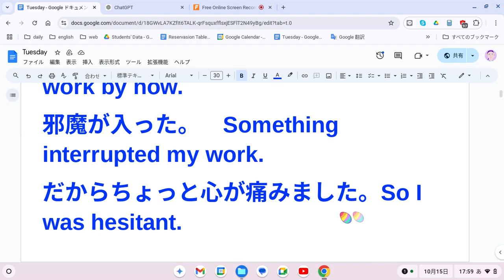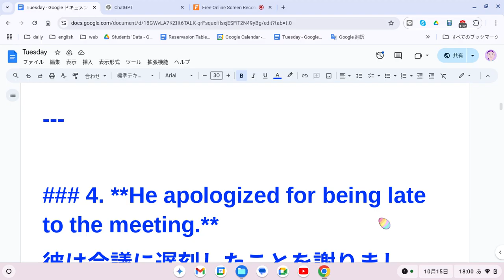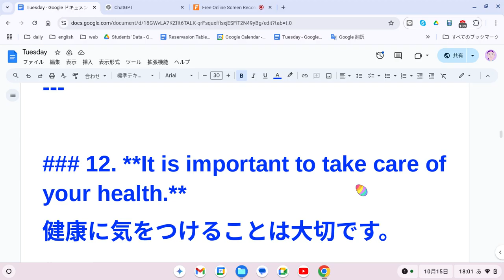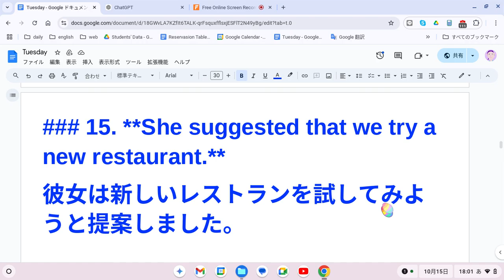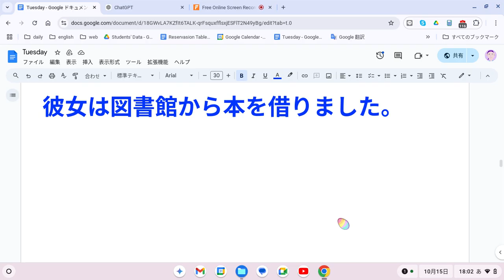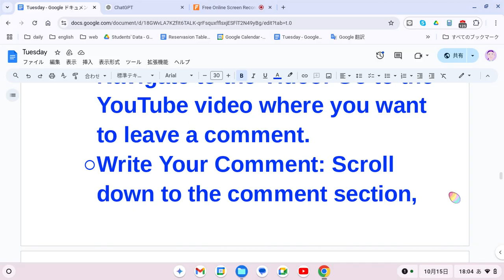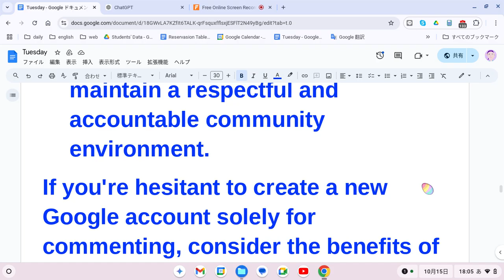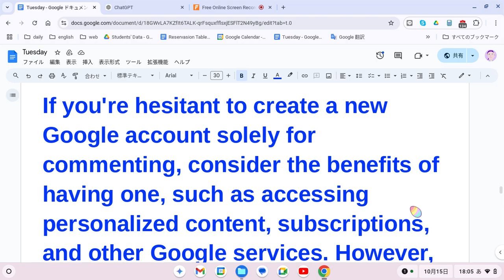えいご おんどく 377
はずだった　should have been
彼は３時までにここに来るはずだった。He should have been here by three.
should’ve
その仕事はもう終わっているはずだった。The work should have been done by now.
私はその仕事をもう終えているはずだった。I should have finished the work by now.
邪魔が入った。　Something interrupted my work.
だからちょっと心が痛みました。So I was hesitant.

### 1. **I decided to study abroad to improve my English skills.**
私は英語力を向上させるために留学することを決めました。

### 2. **The book you recommended was both interesting and informative.**
あなたが勧めてくれた本は、興味深くてためになる内容でした。

### 3. **Although it was raining, they continued their soccer practice.**
雨が降っていたにもかかわらず、彼らはサッカーの練習を続けました。

### 4. **He apologized for being late to the meeting.**
彼は会議に遅刻したことを謝りました。

### 5. **She has been working as a nurse for ten years.**
彼女は10年間、看護師として働いています。

### 6. **The festival was canceled due to bad weather.**
悪天候のため、祭りは中止になりました。

### 7. **Please let me know if you have any questions.**
何か質問があれば教えてください。

### 8. **I am looking forward to seeing you again.**
また会えるのを楽しみにしています。

### 9. **He was surprised to hear the news.**
彼はそのニュースを聞いて驚きました。

### 10. **She always gets up early to catch the first train.**
彼女はいつも始発列車に乗るために早起きします。

### 11. **The movie was not as good as I expected.**
その映画は期待していたほど良くありませんでした。

### 12. **It is important to take care of your health.**
健康に気をつけることは大切です。

### 13. **We should reduce plastic waste to protect the environment.**
環境を守るために、プラスチックごみを減らすべきです。

### 14. **They finally reached the top of the mountain.**
彼らはついに山頂に到達しました。

### 15. **She suggested that we try a new restaurant.**
彼女は新しいレストランを試してみようと提案しました。

### 16. **My parents are always supportive of my decisions.**
両親はいつも私の決定を支えてくれます。

### 17. **The train was delayed because of an accident.**
事故のため、電車が遅れました。

### 18. **He managed to finish the project on time.**
彼は何とかそのプロジェクトを期限内に終わらせました。

### 19. **We enjoyed the meal despite the high price.**
高価にもかかわらず、私たちはその食事を楽しみました。

### 20. **She borrowed a book from the library.**
彼女は図書館から本を借りました。

 You need to have a Google account to write a comment on a YouTube video. Since YouTube is a service owned by Google, it requires users to sign in with their Google credentials to interact with content, including posting comments. Here's how it works:
Google Account Requirement: To comment on YouTube, you must be signed in with a Google account. If you don't have one, you'll need to create a Google account first.
Posting Comments:
Sign In: Click on the "Sign In" button at the top right corner of the YouTube page and enter your Google account details.
Write Your Comment: Scroll down to the comment section, type your comment in the provided box, and click "Post."
Benefits of Using a Google Account:
Account Management: Your comments are tied to your Google account, allowing you to manage and review your interactions across YouTube.
Community Features: Engaging with content creators and other viewers becomes easier when you're signed in, as you can like, reply to, and participate in discussions.
Privacy Considerations: While your comments are associated with your Google account, you can manage your privacy settings to control what others see about your profile.
Alternative Methods: As of now, YouTube does not support anonymous commenting. All comments must be linked to a signed-in Google account to help maintain a respectful and accountable community environment.
If you're hesitant to create a new Google account solely for commenting, consider the benefits of having one, such as accessing personalized content, subscriptions, and other Google services. However, always ensure you follow best practices for online security, like using strong passwords and enabling two-factor authentication.
Summary: To comment on YouTube videos, signing in with a Google account is necessary. This ensures a secure and accountable environment for all users interacting on the platform.